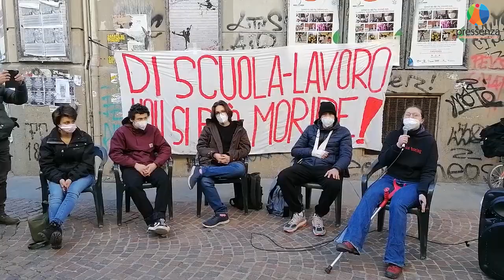Torino: conferenza Stampa studenti caricati dalla polizia in piazza Arbarello